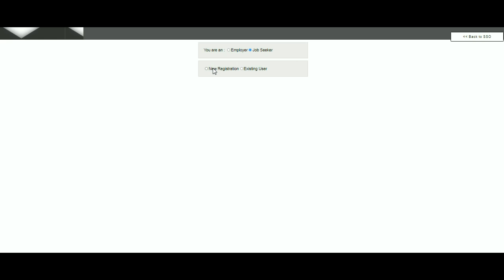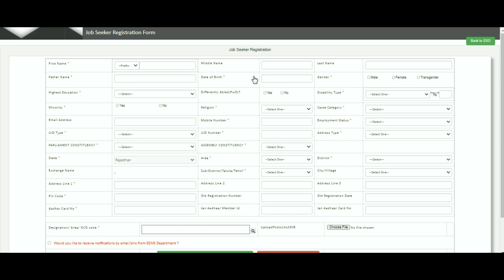बेरोजगार भत्ता ऑनलाइन रजिस्ट्रेशन राजस्थान 2022 || Berojgari Bhatta Yojana Rajasthan Online Apply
राजस्थान सरकार द्वारा राज्य के बेरोजगार शिक्षित युवाओ के लिए अनेक प्रकार कि लाभकारी योजनाओ और रोजगार से समन्धित योजनाओ को शुरू किया जा रहा है जिसमे सरकार द्वारा शिक्षित बेरोजगार युवाओ को अपने परिवार का भरण पोषण करने के लिए बेरोजगार भत्ता योजना राजस्थान (Berojgari Bhatta Rajasthan) को शुरू किया गया है जिसमे युवाओ को हर महीने राजस्थान सरकार द्वारा 3000 हजार रूपये तक का बेरोजगार भत्ता दिया जाता है और योजना के तहत लडकियों को हर महीने 3500 रूपये का बेरोजगार भत्ता दिया जाता है. जिससे जो युवा बेरोजगार है वो अपनी आगे कि पढाई और अपने परिवार का जीवन यापन आसानी से कर सकते है. राज्य के जो युवा पढ़े लिखे है लेकिन उनके पास किसी भी तरह का रोजगार नही है वो सभी बेरोजगार युवा राजस्थान बेरोजगार भत्ता स्कीम (Berojgari Bhatta Yojana Rajasthan) का लाभ लेने के लिए ऑनलाइन माध्यम से रजिस्ट्रेशन कर सकते है.

Berojgari Bhatta Rajasthan, बेरोजगार भत्ता फॉर्म राजस्थान, Berojgari Bhatta Registration Rajasthan, बेरोजगार भत्ता रजिस्ट्रेशन राजस्थान, Rajasthan Berojgari Bhatta Online Apply, राजस्थान बेरोजगार भत्ता ऑनलाइन आवेदन, Berojgari Bhatta Form PDF, बेरोजगार भत्ता लिस्ट राजस्थान, Berojgari Bhatta 2022, बेरोजगार भत्ता योजना राजस्थान 2022, Berojgari Bhatta Rajasthan Online 2022, बेरोजगार भत्ता योजना राजस्थान 2022, राजस्थान में बेरोजगार भत्ता कितना मिलता है, Berojgari Bhatta Yojana Rajasthan 2022,

BerojgariBhattaOnlineFormKaiseBhare BerojgariBhattaKaOnlineForm berojgaribhattakaformkaisebhare बेरोजगारी भत्ते के लिए क्या-क्या डॉक्यूमेंट चाहिए, Berojgari Bhatta online form 2022 | बेरोजगारी भत्ता का फॉर्म कैसे भरें| employment online form 2022, राजस्थान बेरोजगारी भत्ता 2022 New Update ¦¦ Rajasthan Berojgari Bhatta 2022 Online Form Eligibility, बेरोजगारी भत्ता ऑनलाइन आवेदन कैसे करें, राजस्थान बेरोजगारी भत्ता योजना 2022 नई घोषणा 3500 रूपये /भत्ते की पात्रता एवं शर्ते / CMअशोक गहलोत, Berojgari bhtta latest update || बेरोजगारी भत्ता सभी के लिए खुशखबरी, Berojgar Bhatta 2022 new update ! बेरोजगार भत्ता 2022 नयी घोषणा सभी को मिलेंगे रूपये 3500 /CM gehlot